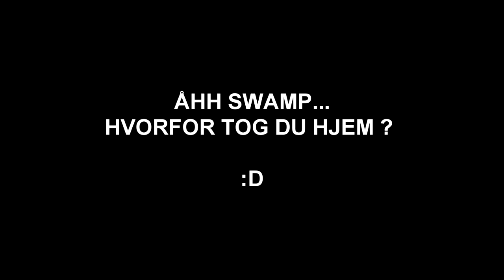RIZC owes me a T-Shirt